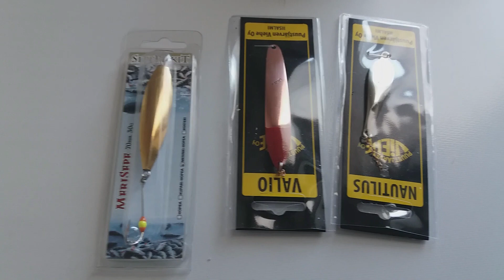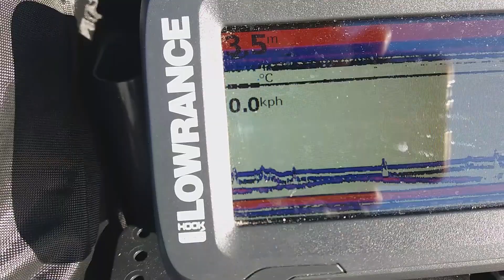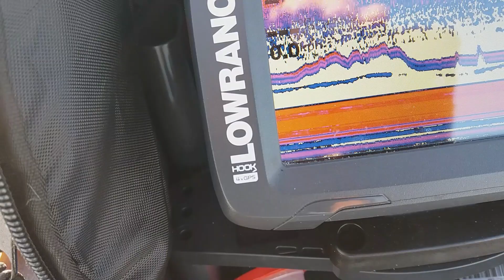KUHALLE UUTTA PELTII